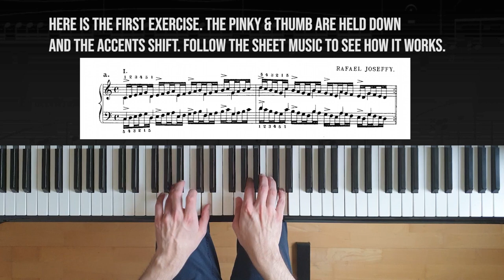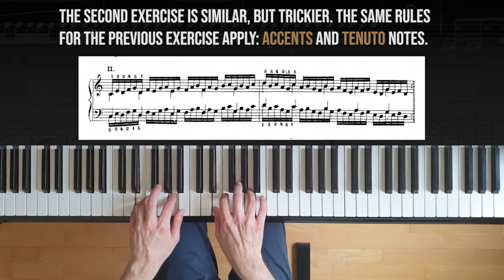3 Great Voicing Exercises - Strength & Technique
Today, 3 exercises that are easy to learn and can get you a long way. These exercises are by Rafael Joseffy, a pupil of Moscheles, Tausig and Franz Liszt.